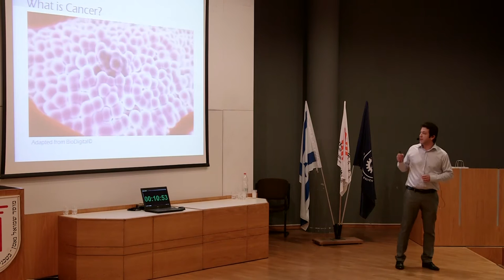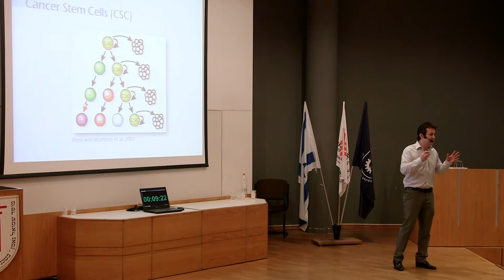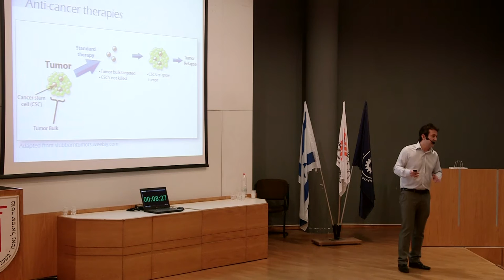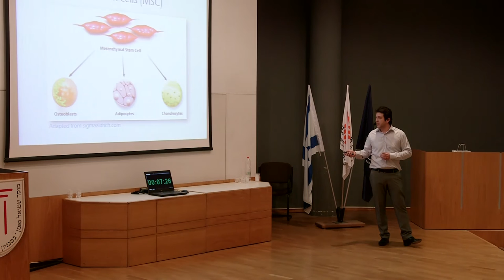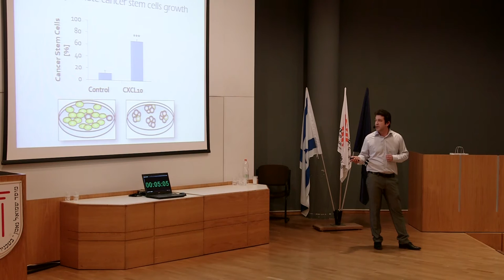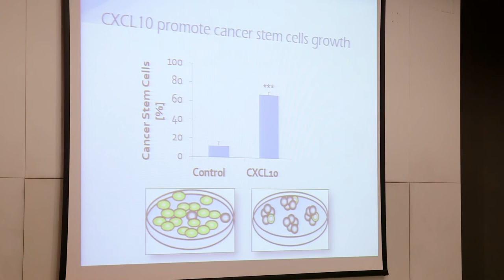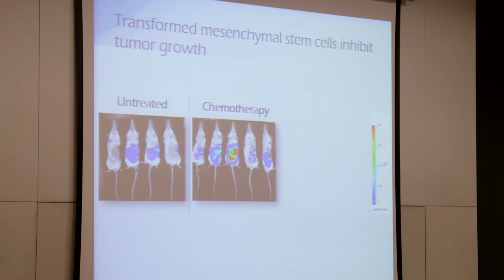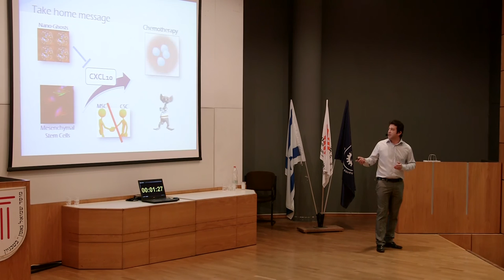Cancer Stem Cells used as a Trojan Horse to Eradicate Cancer - Michail Timaner Technion Tech Talks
Intimate "Friends" of Cancer Stem Cells can be used as a Trojan Horse to Eradicate Cancer
Michail Timaner, Rappaport Faculty of Medicine

Technion-Israel Institute of Technology Irwin and Joan Jacobs Graduate School Tech Talks
Celebrating Graduate Student Research, Feb. 10, 2016